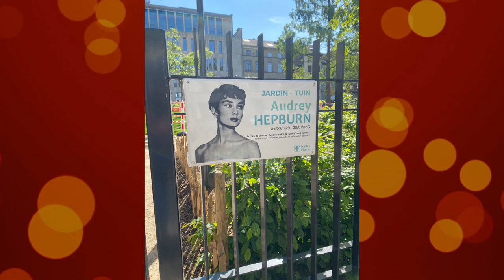Sean Hepburn Ferrer: Audrey Hepburn Tribute in Belgium | Full interview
Actress Audrey Hepburn's son, Sean Hepburn Ferrer talks about the special statue and garden created in Brussels, Belgium as a tribute to her iconic mother. A garden for Audrey and a new statue created by Dutch sculptor Kees Verkade celebrate the life of the legendary actress and humanitarian.

In this interview with Brave New Hollywood, author and filmmaker Sean Hepburn Ferrer discusses the erected statue, a new book titled "Little Audrey's Daydream" and a garden in Brussels that serve as the latest ways to celebrate the life and work of the famous actresses and humanitarian.